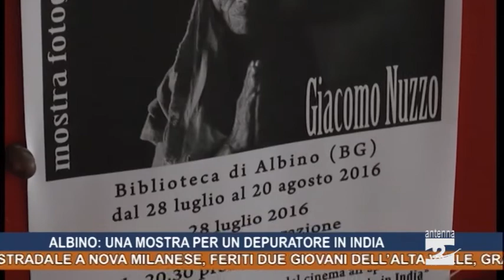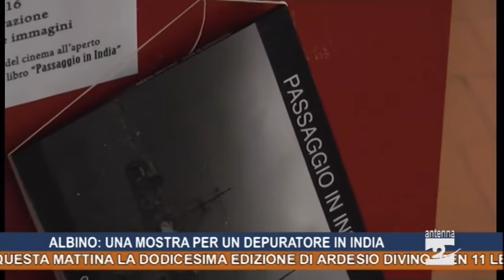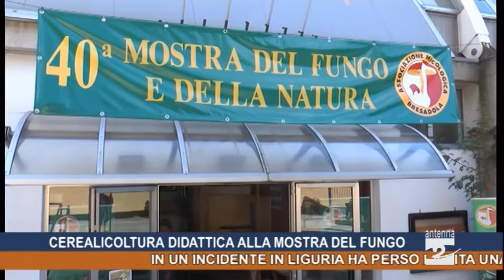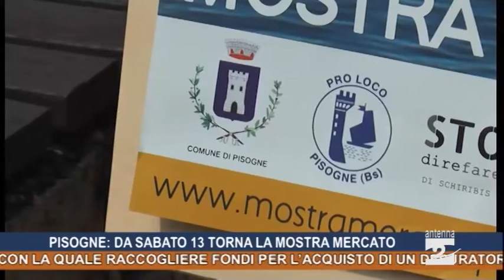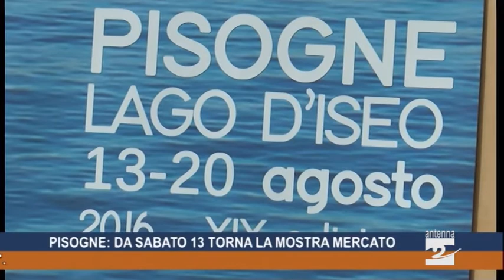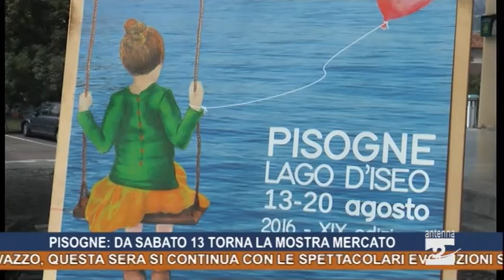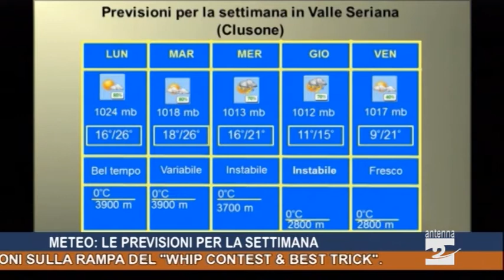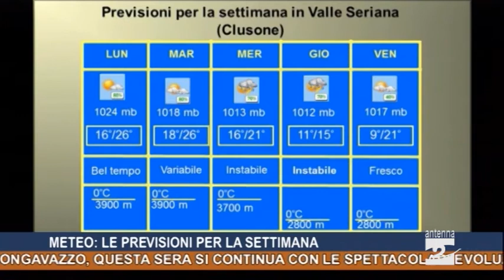Antenna 2 Tg 06 08 2016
In questa edizione:
In un incidente in Liguria ha perso la vita una donna di Gandino di 76 anni: Anna Moioli.
Incidente stradale a Nova Milanese, feriti due giovani dell’alta valle, grave un ventottenne di Novazza.
Albino, in biblioteca è allestita una mostra fotografica con la quale raccogliere fondi per l’acquisto di un depuratore per un villaggio rurale in India.
Un brindisi tra organizzatori e autorità ha aperto questa mattina la dodicesima edizione di Ardesio DiVino. Ben 11 le regioni italiane rappresentate dai produttori presenti.
Villa d'Ogna, presentati i progetti di cerealicoltura didattica alla Mostra del Fungo e della Natura.
Sebino, sabato 13 agosto prende il via la Mostra Mercato di Pisogne.
Urban downhill a Songavazzo, questa sera si continua con le spettacolari evoluzioni sulla rampa del "Whip contest & best trick".